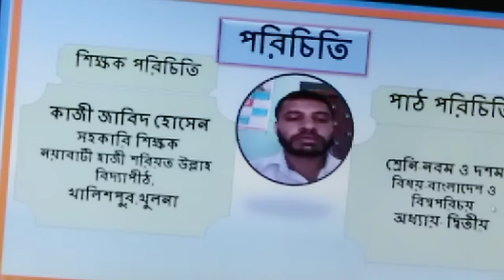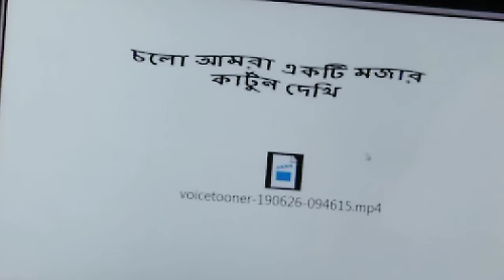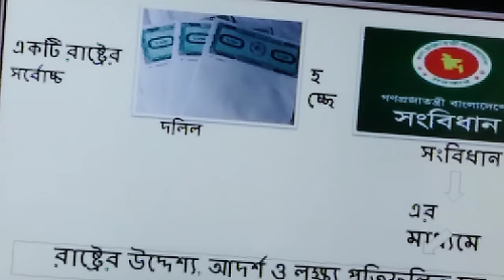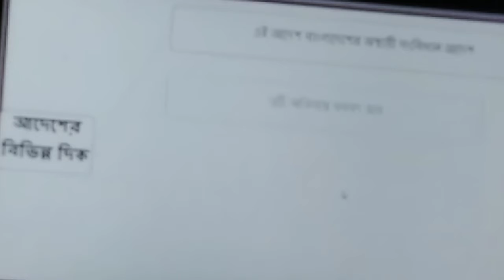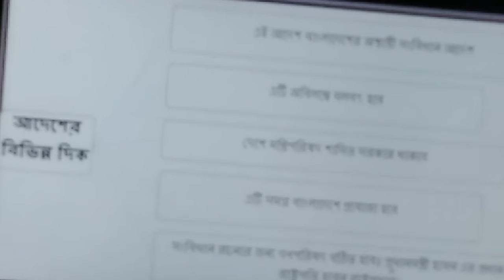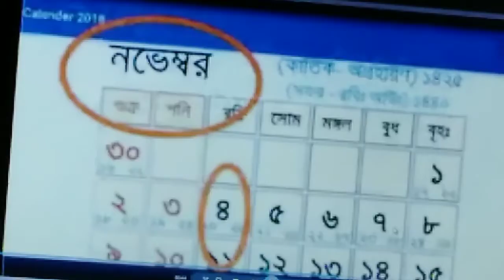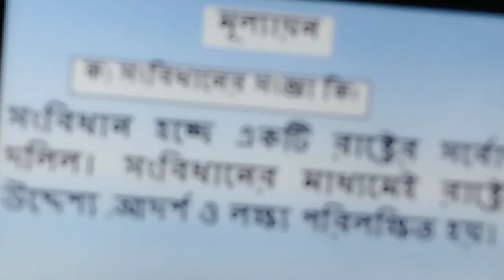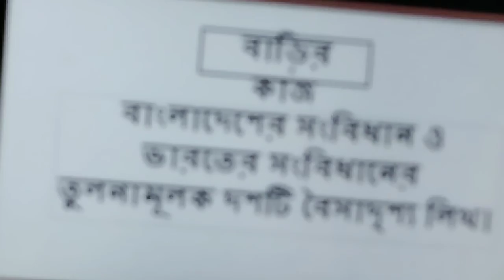শ্রেণি: ১০ম (২য় অধ্যায়- সংবিধান)